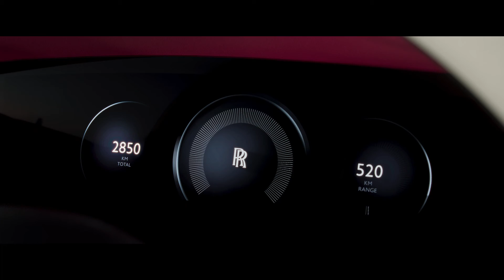Rolls-Royce Spectre - Amazing Electric Car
“Spectre possesses all the qualities that have secured the Rolls-Royce legend. This incredible motor car, conceived from the very beginning as our first fully-electric model, is silent, powerful and demonstrates how perfectly Rolls-Royce is suited to electrification. Spectre’s all-electric powertrain will assure the marque’s sustained success and relevance while dramatically increasing the definition of each characteristic that makes a Rolls-Royce a Rolls-Royce.

“At Rolls-Royce Motor Cars, perfection is about more than making the very best products. It is a culture, an attitude and our guiding philosophy. Indeed, it is our founding father Sir Henry Royce who said, ‘strive for perfection in everything you do’. Spectre has been conceived within this culture. It is perfectly in tune with the sensibilities of our time. It states the direction for the future of our marque and perfectly answers a call from the most discerning individuals in the world to elevate the electric motor car experience, because Spectre is a Rolls-Royce first and an electric car second.

“This is the start of a bold new chapter for our marque, our extraordinary clients and the luxury industry. For this reason, I believe Spectre is the most perfect product that Rolls-Royce has ever produced.”
Torsten Müller-Ötvös, Chief Executive Officer, Rolls-Royce Motor Cars

2003 saw the first Goodwood-era Phantom, built upon its own Bespoke architecture. This renaissance of the brand was Rolls-Royce 1.0. Following this, the ‘Architecture of Luxury’ was conceived – a new, highly flexible all-aluminium spaceframe architecture, and visionary feat of engineering, that could be tailored for electric drive, as well as today’s Phantom, Cullinan and Ghost models, and Coachbuild projects. This expansion of the marque’s offering was Rolls-Royce 2.0. The ability to tailor the Architecture of Luxury for electric drive was a fundamental consideration when it was first conceived. However, it is only now that electric drive technology is advanced enough to fulfil the Rolls-Royce experience. The introduction of a fully-electric powertrain and Decentralised Intelligence into the marque’s portfolio represents Rolls-Royce 3.0 and the beginning of the bold new all-electric era.

By ensuring from the outset that the Architecture of Luxury could be tailored to the requirements of an all-electric Rolls-Royce, the marque’s engineers ensured the continuity of experience from its current portfolio, each evolution of which has done much to secure the brand’s ongoing global success. Indeed, the inherent flexibility of the architecture and ease of integration of an electric powertrain has freed engineers, designers and craftspeople to focus on the quality of experience, authenticity of design and innovation in Bespoke.

For Spectre, Rolls-Royce engineers have unlocked further benefits. The sophisticated extruded aluminium sections and integration of the battery into the structure of the motor car enable it to be 30% stiffer than any previous Rolls-Royce. The flexibility of the architecture has also allowed engineers to place the floor halfway between the sill structures rather than on top or underneath them. A channel has been created for wiring and climate control pipework between the battery and the floor, with the battery mounted underneath, providing a perfectly smooth underfloor profile. This not only creates a low seating position and enveloping cabin but realises a secondary function for the battery – almost 700kg of sound deadening.

For Spectre, Rolls-Royce’s engineers have seen much of their discipline pivot from the workshop to the digital space. Spectre is the most connected Rolls-Royce in history, and in harnessing the power of the motor car’s remarkable Decentralised Intelligence processing capabilities there is more requirement than ever for expert human experience.

To ensure the continuity of the Rolls-Royce experience, as well as its progression, the marque selected the most experienced test and development engineers to lead the project, some of whom have been with the marque for more than two decades and were responsible for creating the first ‘Goodwood-era’ Phantom. These engineers describe the experience offered by Spectre as akin to “Rolls-Royce in high definition” on account of the speed and accuracy of the motor car’s response to a worldwide spread of road and weather conditions.